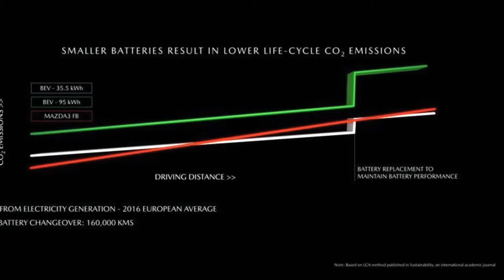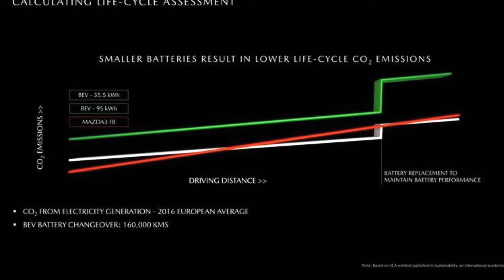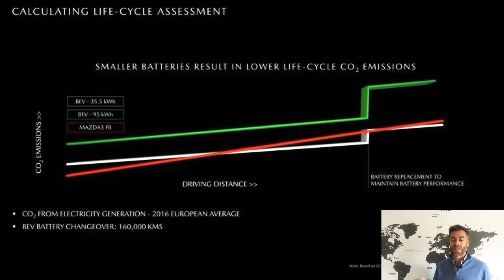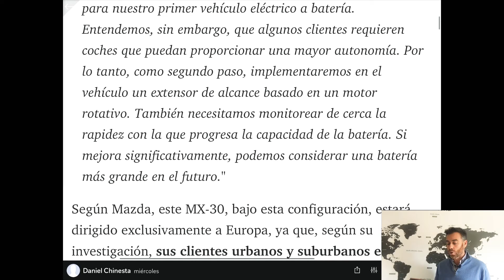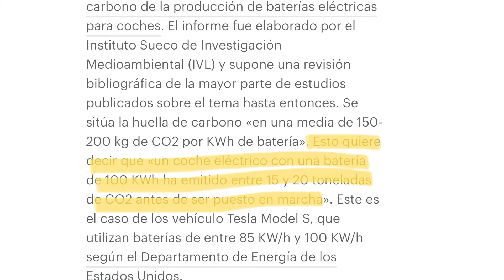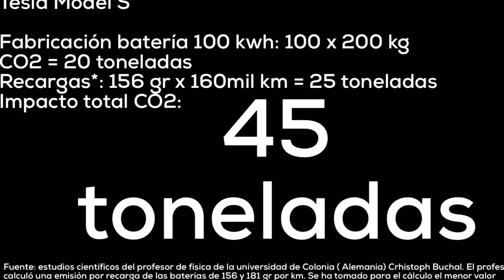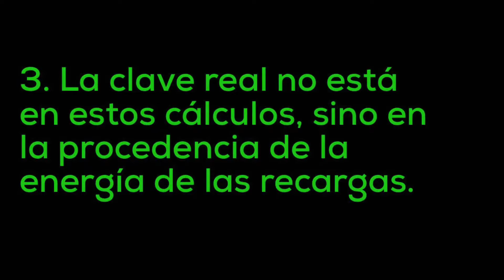Un diésel más limpio que un eléctrico?? Verdad o Mentira? La última afirmación de Mazda